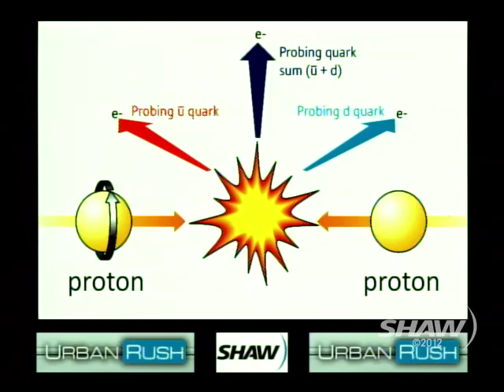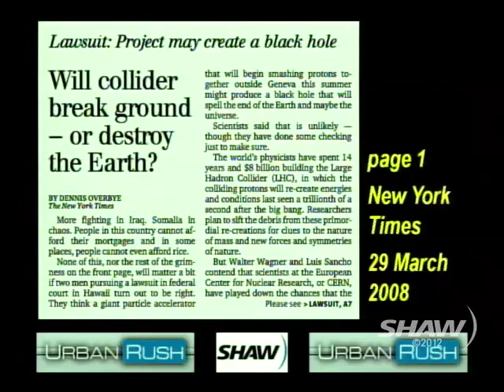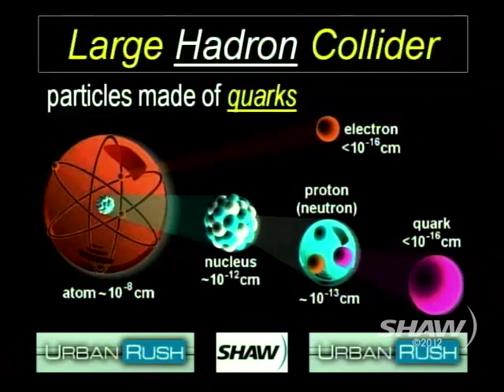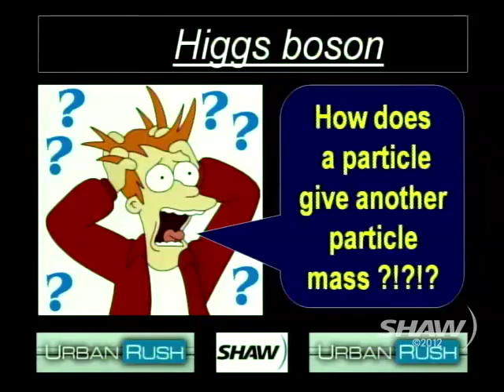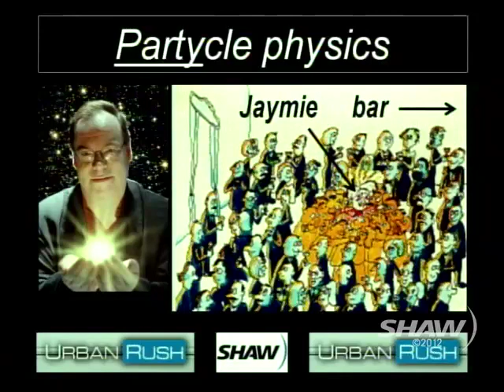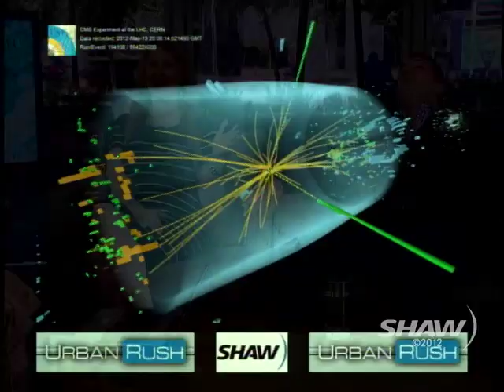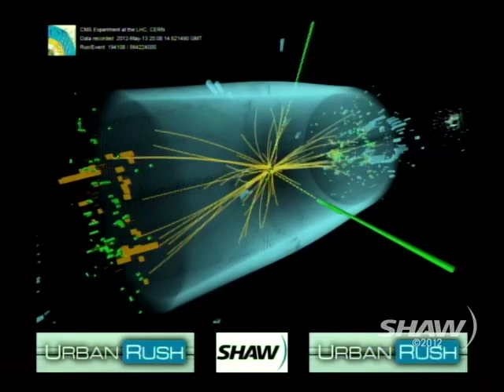Dr. Jaymie Matthews Astrophysicist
Fiona and Michael talk to Dr. Jaymie Matthews about finding exotic atomic particles (Huh?!..) and so much more.
Check out their Yearly event tonight:  11th July 2012
"The Universe is our Neighbourhood" which is a free and open house event at the McMillan Space Centre (The Planetarium).  All residents of the Downtown Eastside are invited. Starts at 6pm. There is also a trolley service available for all attendees..